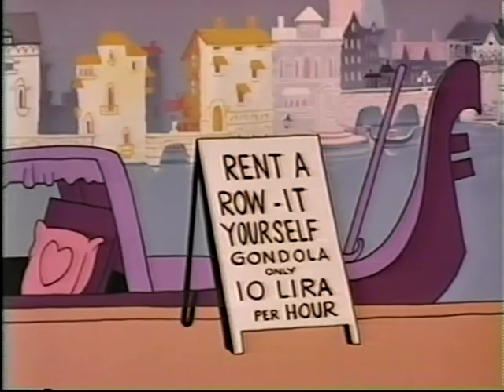Modern Madcaps - One Weak Vacation (1963)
Credit: Jerry Beck